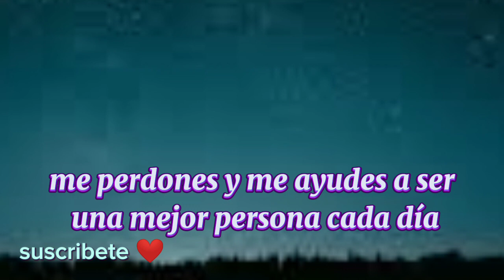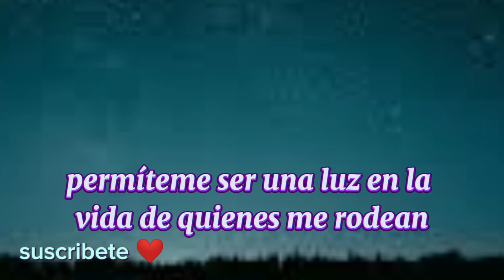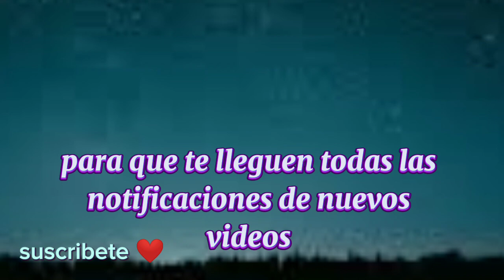oración de la noche 🙏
Esta hermosa oración es una expresión profunda de gratitud, humildad y confianza dirigida al Padre celestial. En ella, el orador se presenta ante Dios en una actitud de reverencia y reconocimiento de su presencia en su vida. A través de palabras sinceras, el orador agradece por el regalo del día, por las experiencias vividas y por las bendiciones recibidas.

El orador muestra humildad al pedir perdón por cualquier error cometido, reconociendo sus faltas y solicitando la misericordia divina. También destaca la importancia del amor incondicional de Dios, que brinda esperanza y fortaleza en momentos difíciles.

La oración refleja una profunda conexión con la fe y la confianza en la voluntad divina. A pesar de las dudas y las dificultades, el orador se apoya en la palabra de Dios y en su presencia constante, encontrando consuelo y seguridad en su amor.

El orador también muestra un deseo genuino de crecer espiritualmente y de ser una luz para los demás, compartiendo el amor y la gracia de Dios con quienes lo necesitan.

La oración concluye encomendando la vida y los sueños al Padre celestial, reconociendo su plan perfecto y su constante cuidado. La fe en las promesas divinas y la certeza de que el amor de Dios nunca fallará dan fuerza y paz al orador.

En resumen, esta oración es una expresión profunda de gratitud, humildad, confianza y fe en Dios. Es un testimonio del amor y la dependencia del orador hacia su Padre celestial, buscando su guía, protección y fortaleza en cada paso de su vida.unminutoparadios oraciondelanoche oracion oraciondelamañana youtube oracionesamorjesucristo aprendiendoaorar oraciondehoy oraciondelamañanacatolica oracionesdiarias ##